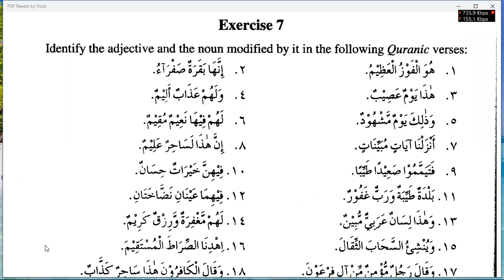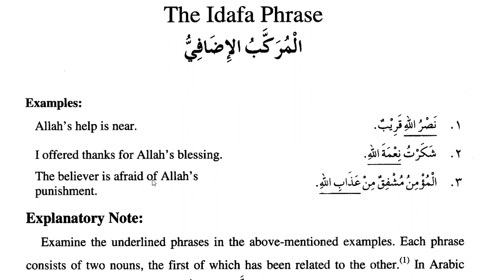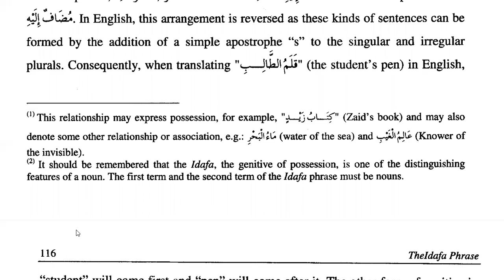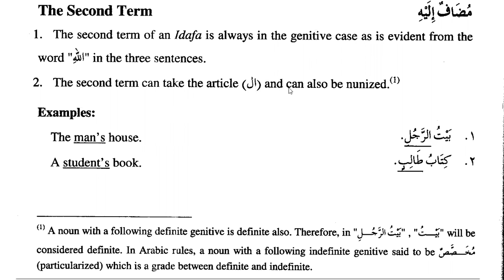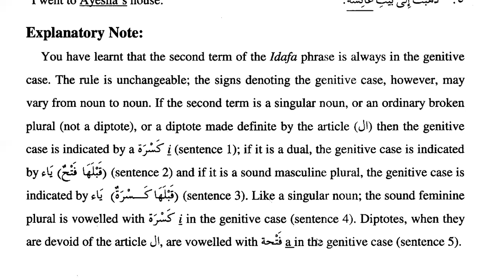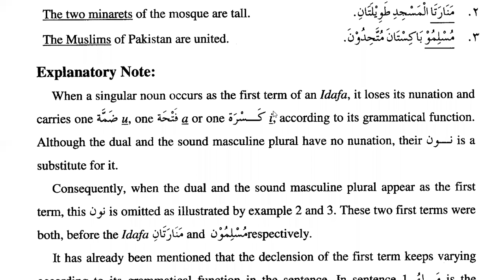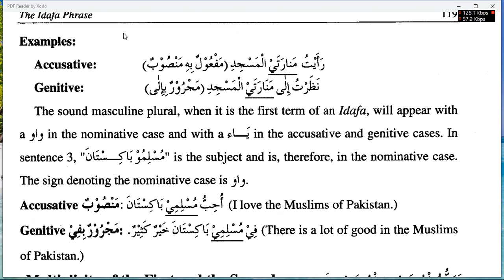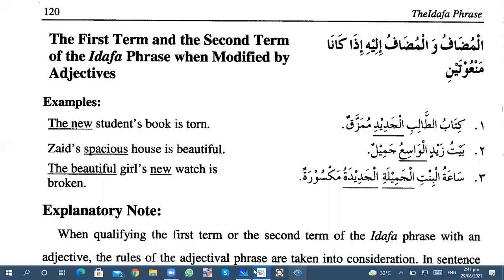Learn Islam Online | Day 44 | Chapter 11 of Lissan ul Quran Volume 1 | The Idafa Phrase